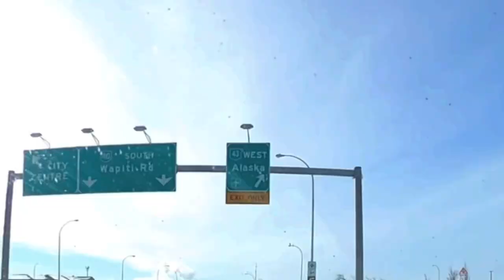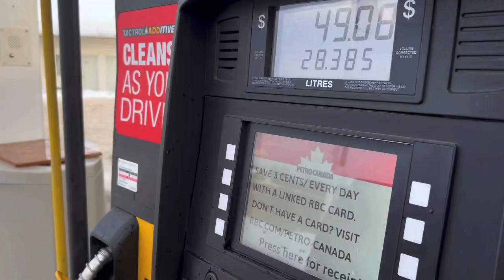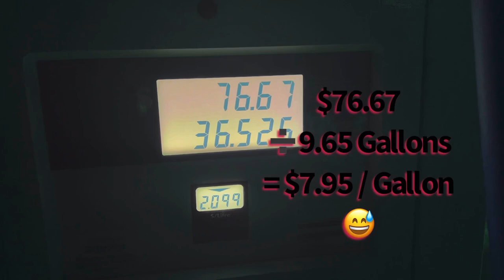Lifted Honda Ridgeline road trip to Alaska pt. 2/3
It’s always an adventure driving to Alaska! Some times the weather will hinder you, sometimes your truck breaks, but one thing is for certain….you will always have some story that comes from it. These stories may just make you laugh! Haha

If you would like to check out apparel
👉 Renegadeheadquarters.com

Music